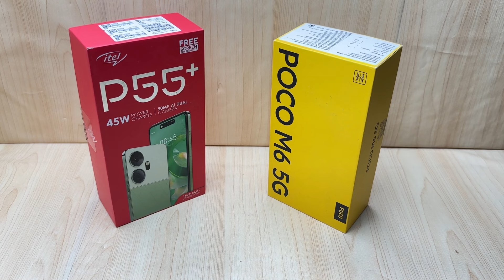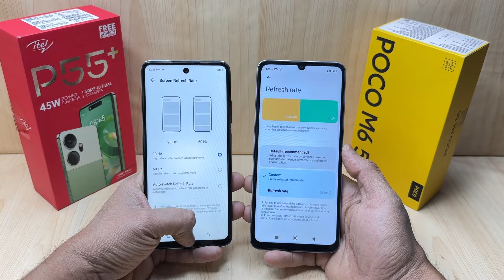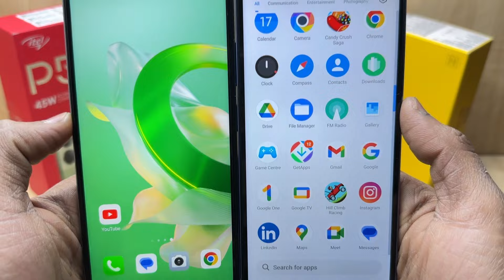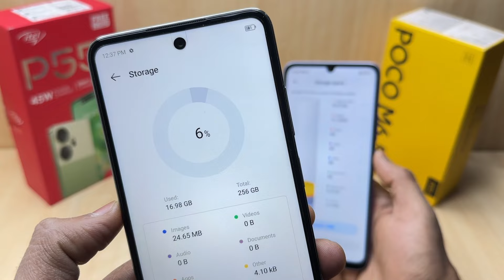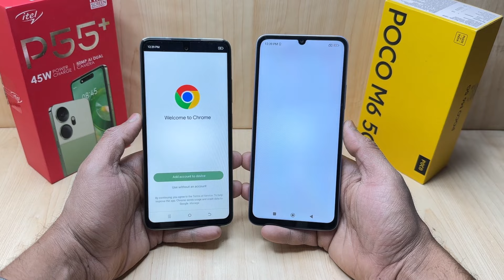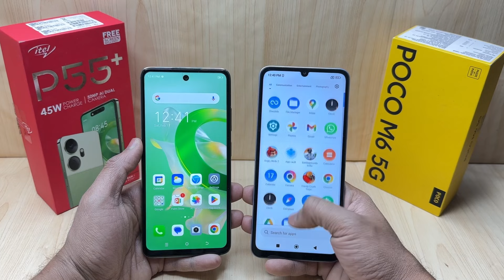itel P55 Plus vs Poco M6 5G - Which Should You Buy ?